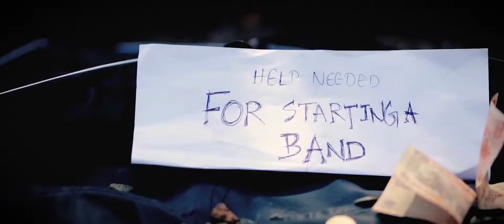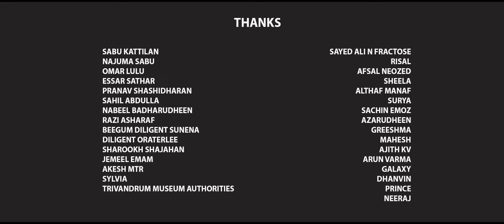ബിഗ്‌ബോസ് താരം ബ്ലെസ്‌ലീയുടെ | BLESLEE | KISS OF LOVE | ADAAR LOVE | ESSAAR MEDIA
blesslee
blesslee songs
blesslee bigg boss
blesslee dilsha
blesslee camera issue
blesslee touching dilsha
blesslee apple issue
blesslee army
blesslee youtube channel
blesslee family
blesslee propose dilsha
blesslee entry in bigg boss
blesslee apple episode
blesslee and dilsha
blesslee apple
blesslee and riyas
blesslee album songs
blesslee aparna
blesslee aparna combo
blesslee and robin
blesslee and daisy fight
blesslee as king
aparna blesslee
adaar love blesslee
asianet blesslee
akhil blesslee
aparna mulberry about blesslee
apple blesslee
akhil vs blesslee
asianet blesslee apple
about blesslee bigg boss
akhil blesslee nomination
blesslee bigg boss entry song
blesslee bigg boss song
blesslee bigg boss entry
blesslee bigg boss thug life
blesslee babu song
blesslee bigg boss apple
blesslee bigg boss apple issue
blesslee bigg boss mass
blesslee brother
blesslee bigg boss love story
bigg boss blesslee
bigg boss malayalam season 4 blesslee
bigg boss blesslee apple
bigg boss blesslee and dilsha
bigg boss blesslee entry
bigg boss blesslee apple episode
bigg boss malayalam blesslee
bigg boss malayalam season 4 blesslee song
bigg boss malayalam season 4 blesslee and dilsha
bigg boss malayalam season 4 blesslee apple
blesslee camera
blesslee crying
blesslee camera news
blesslee crying in bigg boss
blesslee channel
blesslee comedy in bigg boss
blesslee comedy
blesslee captain
blesslee cheeka army
blesslee crush dilsha
cheeka blesslee
captain blesslee
candle light dinner blesslee
contestants about blesslee
call center blesslee
camera blesslee
celebrities about blesslee
chunk bro song blesslee
cheekh blesslee
calling blesslee father
blesslee dilsha issue
blesslee dilsha dance
blesslee dilsha touch
blesslee dance
blesslee daisy fight
blesslee dilsha crush
blesslee dilsha jail
blesslee debate
blesslee daisy
blesslee dilsha candle light dinner
dilsha blesslee
dilsha blesslee dance
dilsha blesslee love
dilsha blesslee candle light dinner
dilsha blesslee robin
daisy blesslee fight
dhamaka song blesslee
dilsha blesslee jail
dr robin about blesslee
daisy about blesslee